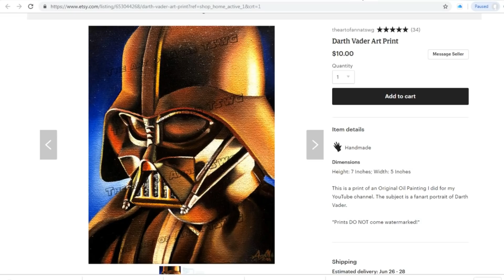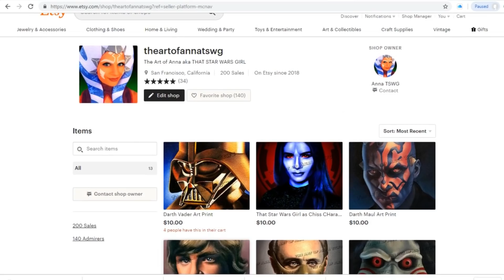NEW BIRDS OF PREY TRAILER REACTION! COULD THIS ACTUALLY BE GOOD?!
Art Insta: @theartofannatswg
My Etsy

VICTORY CELEBRATION STREAM!

STREAM-MARVEL IS CENSORING US! With Guests

WHAT THE HECK IS GOING ON WITH MARVEL?!- WITH SPECIAL GUEST- Jessi

60k+ CELEBRATION WITH SPECIAL GUEST!! (IVAN)

Let's celebrate!

40-42k Celebration Stream!!